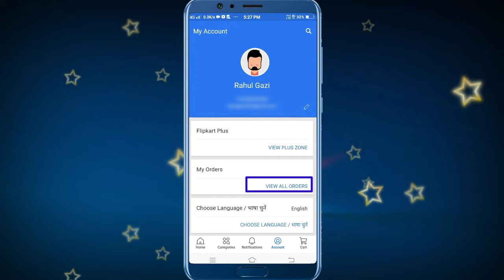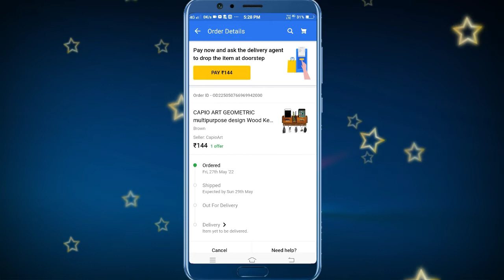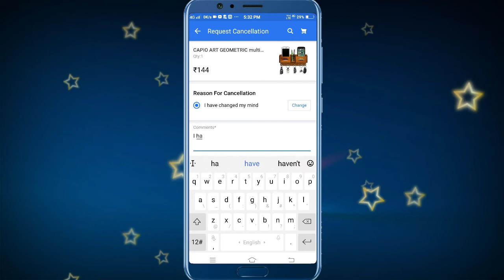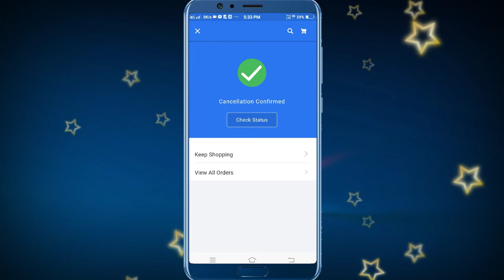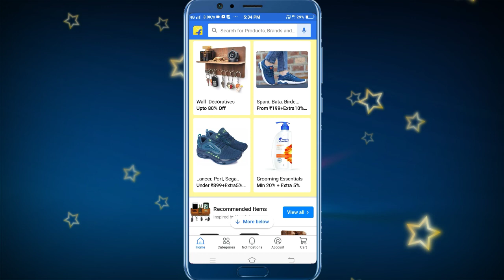How To Cancel Order In Flipkart In Bangla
Rahul Gazi
From - West Bangla (India)